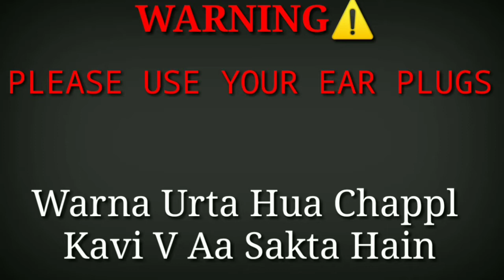SELFIE SELFIE SELFIE SELFIE || FUNNY SELFIE FAILS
SELFIE SELFIE SELFIE || FUNNY SELFIE FAILS

Roast Of Selfie